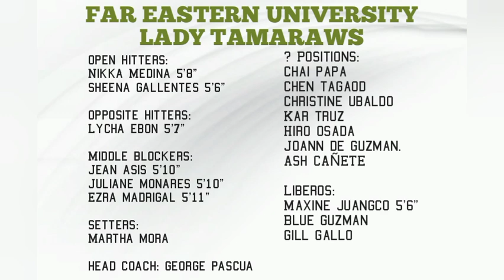UAAP Season 84 Women's Volleyball Preview: Far Eastern University (FEU) Lady Tamaraws 2022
UAAP Season 84 Women's Volleyball Team Rosters Series